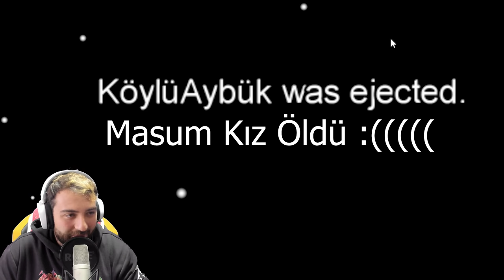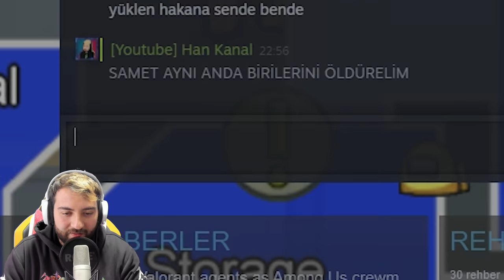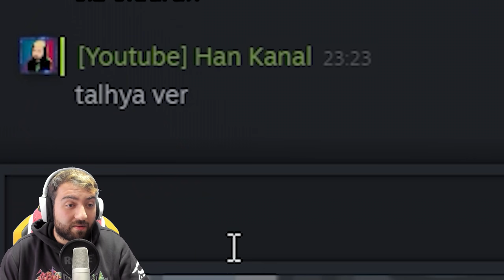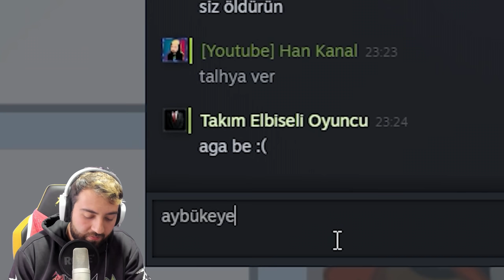😈 KATİL OLUP HAYRANLARI TROLLEDİM 😈 [ FENA KATİL ]| Among Us TÜRKÇE HAN KANAL /w EKİP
Bugün Handaşlar Ekibimizle Anlaşıp Normalde Among Us Kurallarının Dışında Birbirimize Gizlice Mesajlar Yazıp  Haberleşiyoruz ve İçimizdeki Katillerin Kazanmasına İzin Veriyor Saçma Sapan İnfolar Verip Hayranlarımızı Trolluyoruz, Çok Zor Olan Among Us Oyunu Bugün Baya Bir Kolay Olacak Gibi Görünüyor İyi Seyirler,
Ayrıcalıklardan yararlanmak için bu kanala katılın: